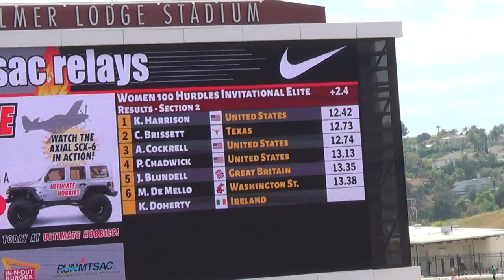Keni Harrison, Women's Elite 100 Hurdles, Mt. Sac Relays, 4/16/2022